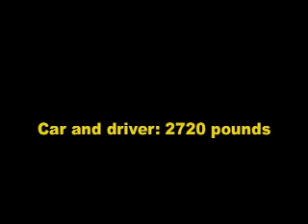Willow Springs - 1:32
This was a run with all the aero pieces taken off of the car.  I just have a ducktail spoiler on.